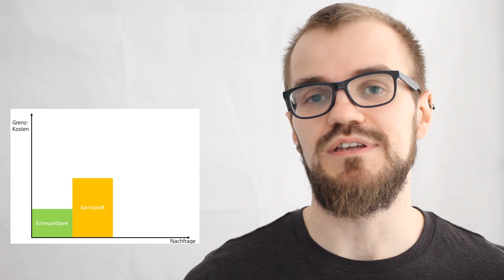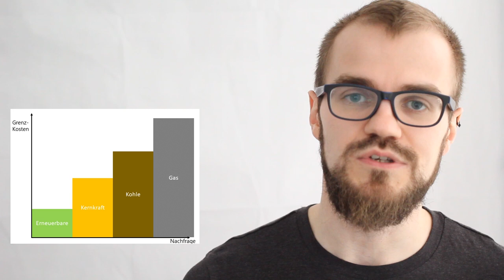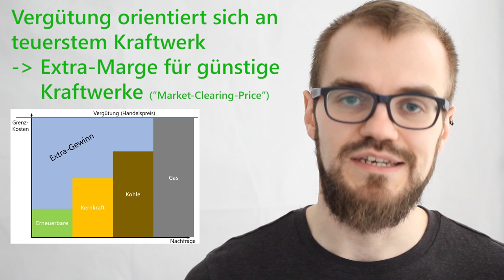Merit-Order im Stromhandel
Die Merit-Order gehört zu den Begriffen, von denen jeder irgendwie schon mal gehört hat. Aber was steckt dahinter?

00:00 Willkommen
00:10 Was ist Merit-Order?
01:40 Übersicht Grenzkosten
04:14 Verabschiedung